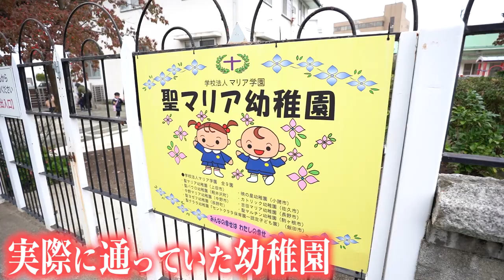【ドキュメンタリー】28年前に通っていた幼稚園でスプレーアート披露【YouTubeスペシャル企画】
※子供の顔や幼稚園での撮影は許可を得ています